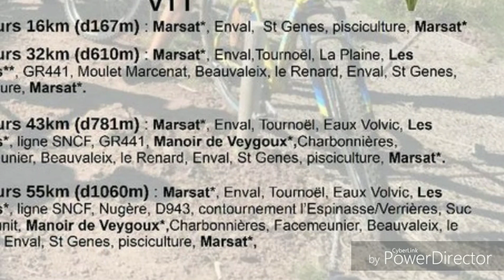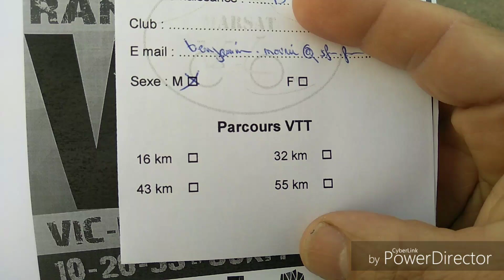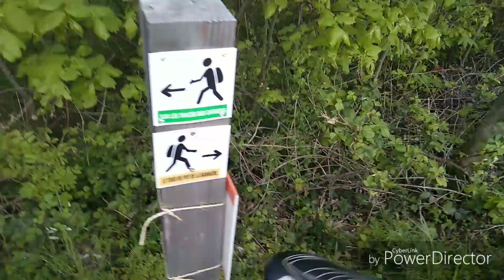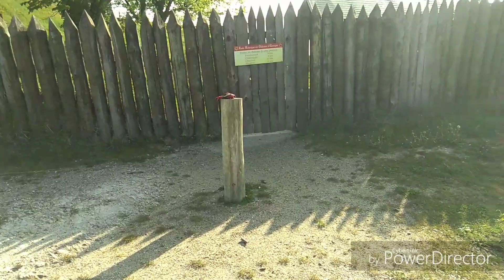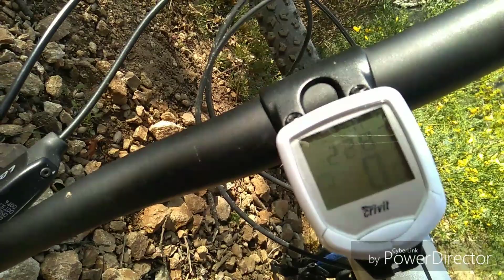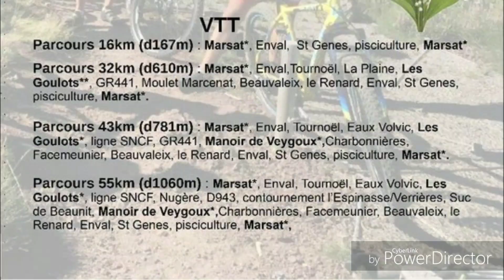Randonnée du muguet 1er mai 2019